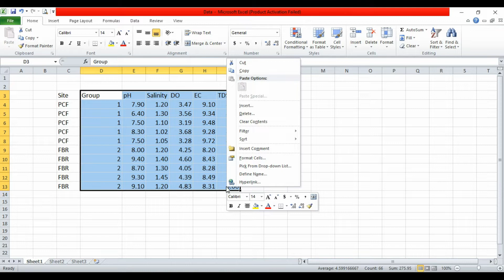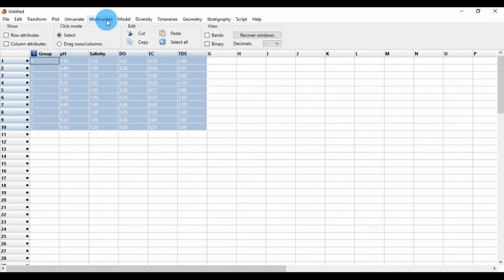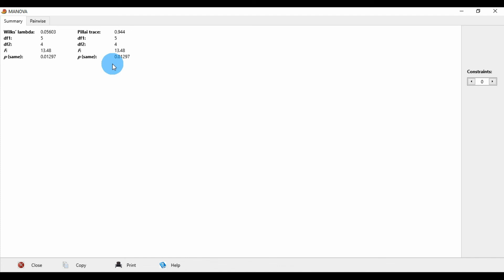Multivariate Analysis of Variance (MANOVA) in Past | Statistics | Statistics Bio7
In this video tutorial, I will show you How to Calculate a Multivariate analysis of variance (MANOVA) by using the Past 4.06b version.

Software Version: Past 4.06b (Freeware)